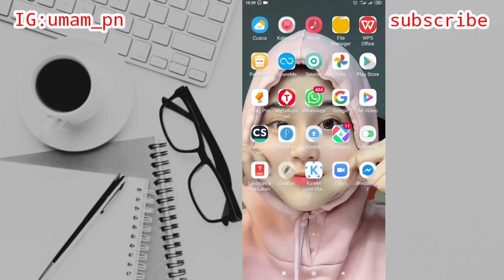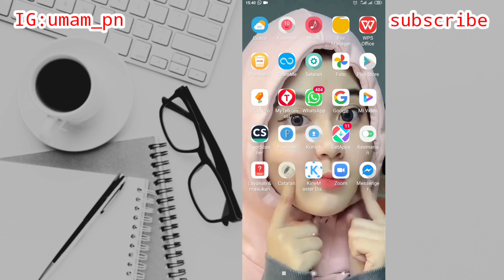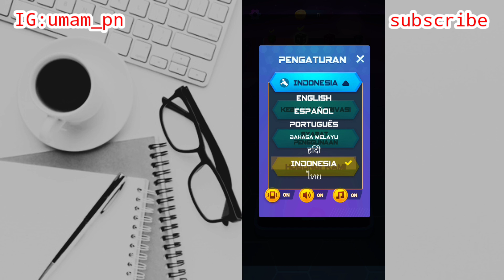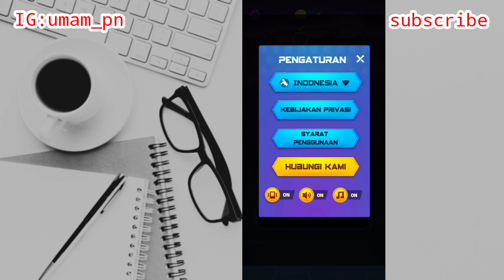Cara Menggunakan Aplikasi 2048 Cube Winner _ Aplikasi Penghasil Diamond Ff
Assalamu'alaikum warahmatullahi wabarakatuh kali ini saya akan membagikan tutorial yaitu tentang bagaimana cara menggunakan aplikasi 2048 cube winner aplikasi ini merupakan salah satu aplikasi penghasil diamond free fire yang lagi trand saat ini ya guys baik semoga bermanfaat sob selamat menonton yahu